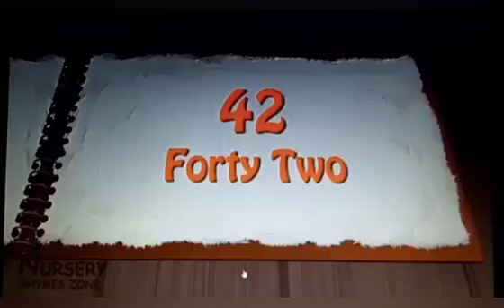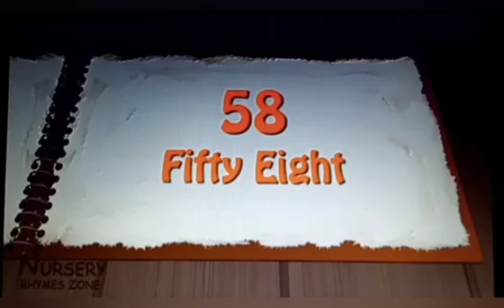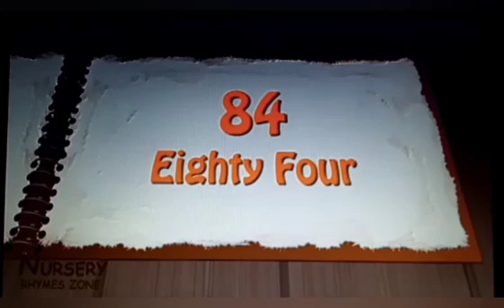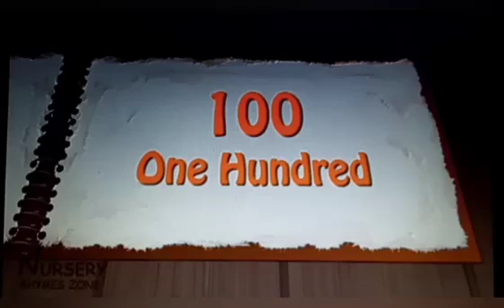1 to 100 spelling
Kids  study and fun zone